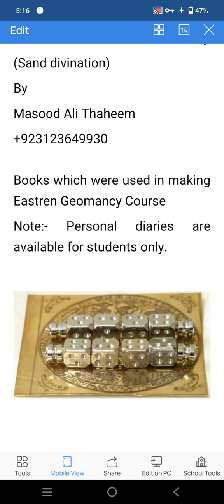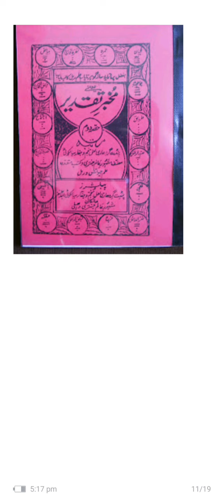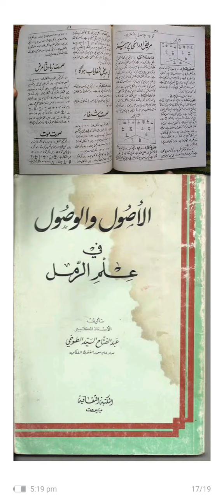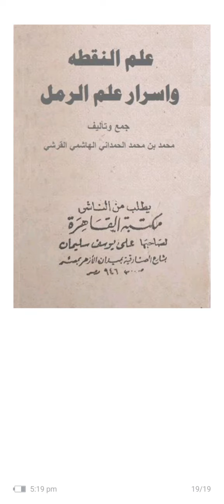Major Books of Eastren Geomancy